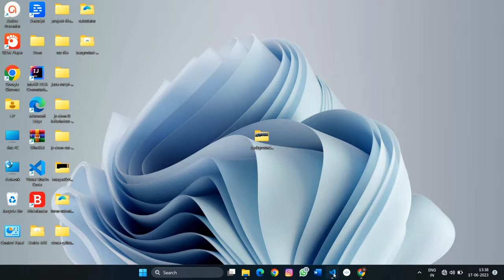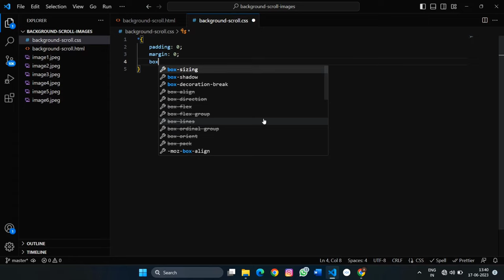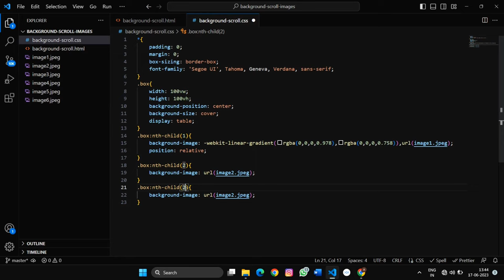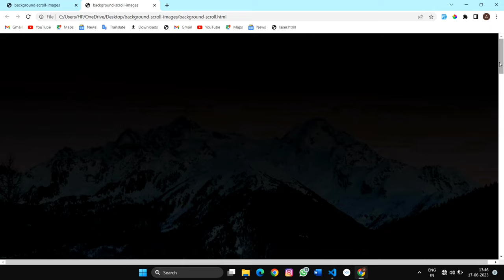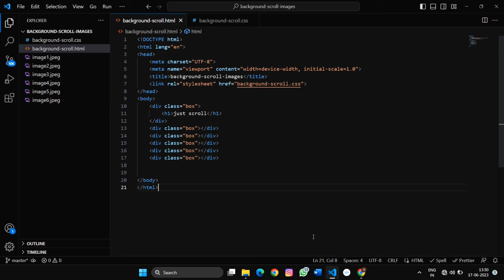Fixed Background Image On Scrolling WebPage In Html And Css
Fixed Background Image On Scrolling WebPage In Html And Css | Vertical Scroll Background Images CSS

hey friends!

you can create a background scroll effect that adds visual interest and depth to your website. Remember to choose an appropriate background image that complements your content and design aesthetics.